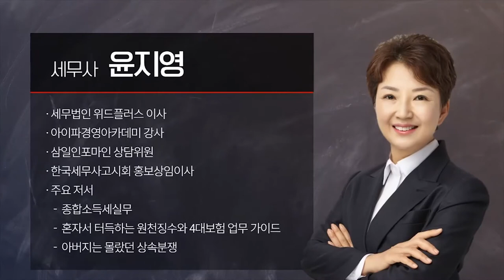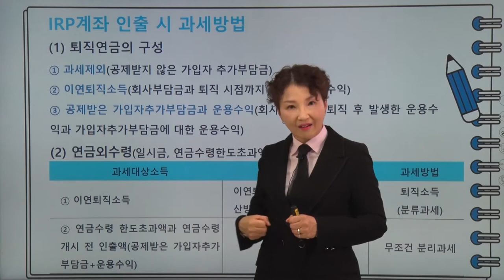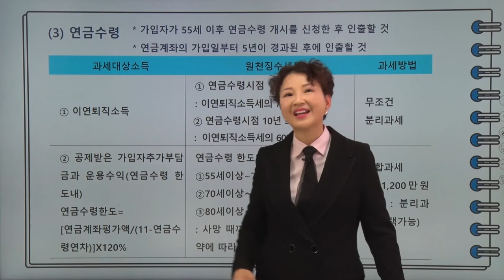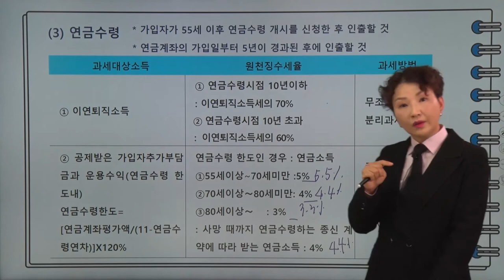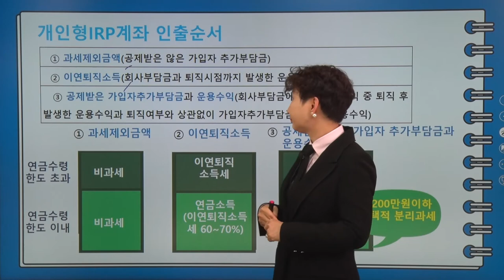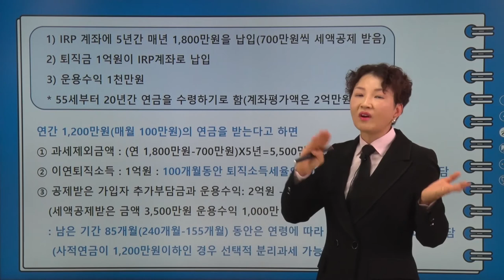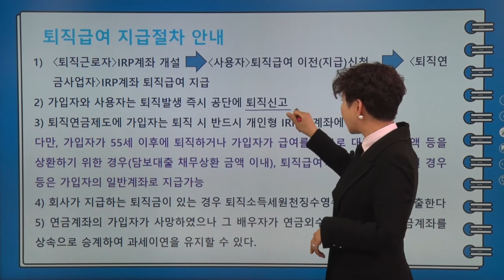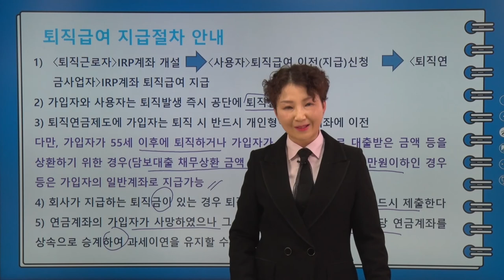#12(금융자산과 세금) IRP를 활용한 종합소득세절세(2)_윤지영 세무사